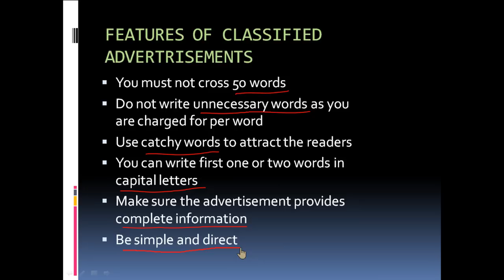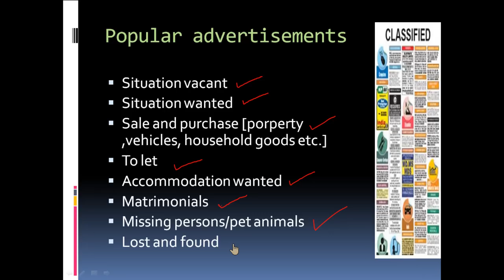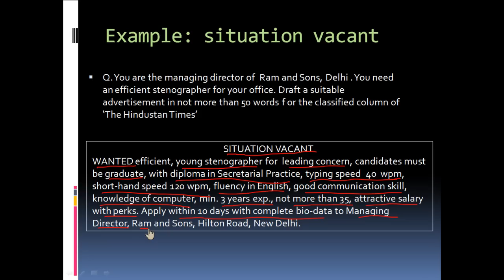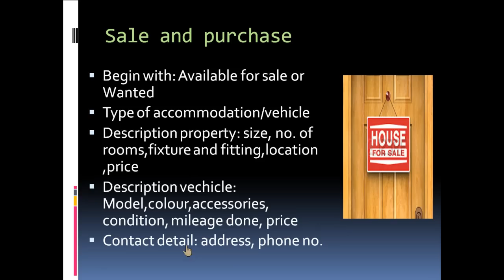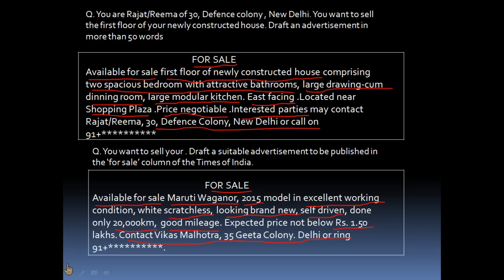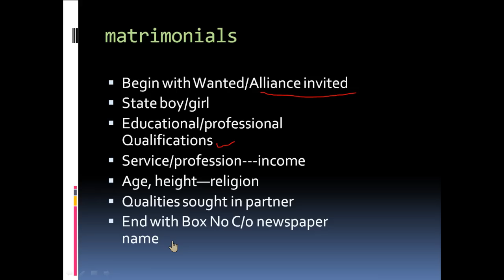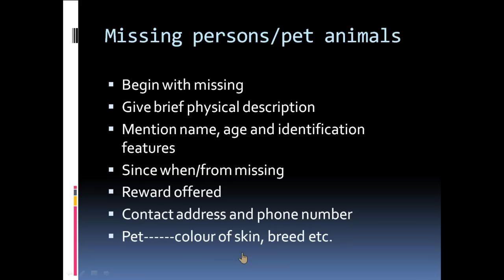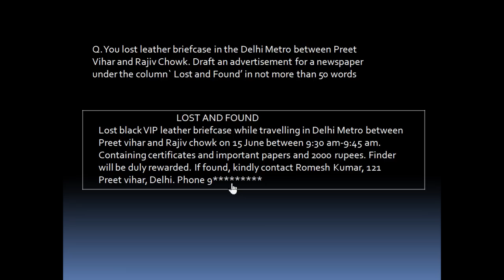CLASSIFIED ADVERTISEMENT CLASS 12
CLASSIFIED ADVERTISEMENT CLASS 11 AND 12
Situation vacant
Sale and Purchase
property
Situation Wanted
Matrimonial